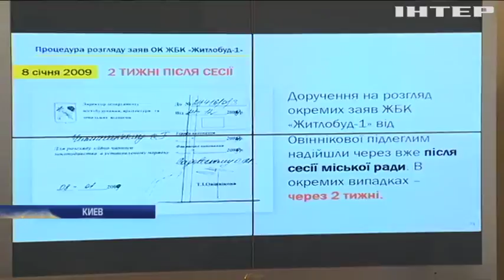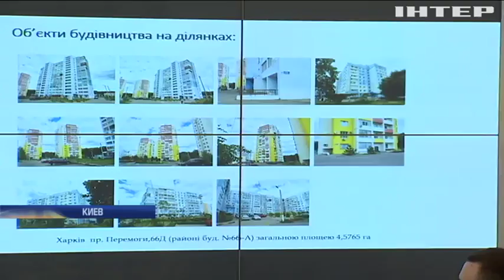Регламентный комитет рассматривает привлечение к ответственности Михаила Добкина